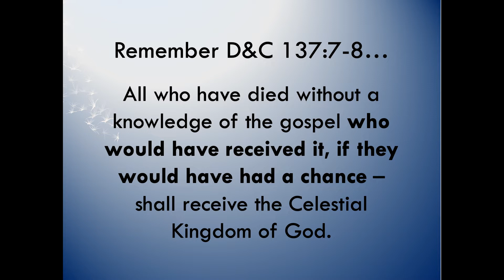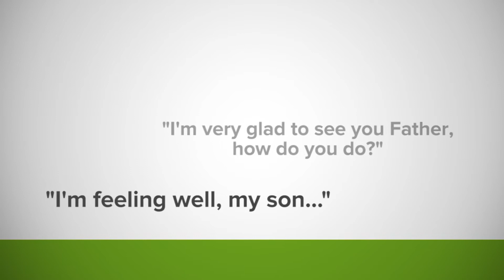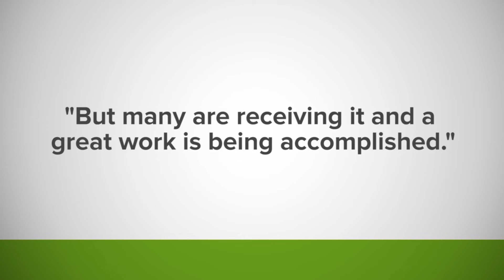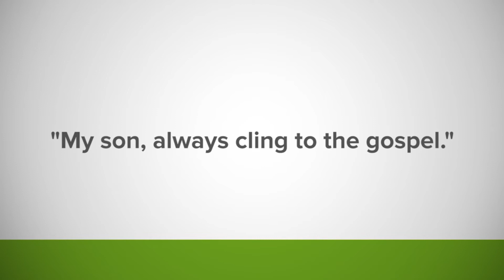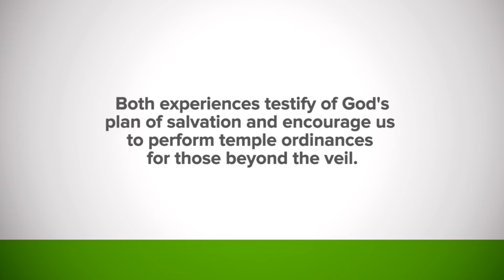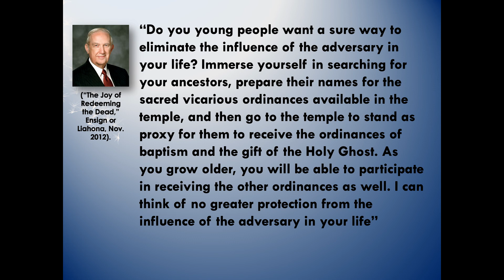BOM-BITES Episode #444 - D&C 138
There are bunch of stories that testify that those on the other side of the veil are are being taught and ministered to and seeking repentance.  It’s our privilege to be a part of that great work!